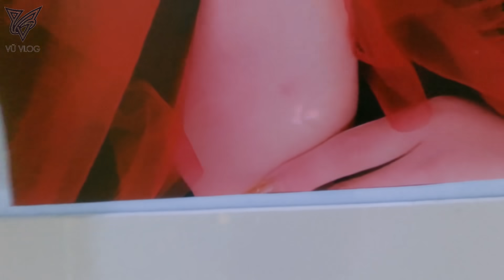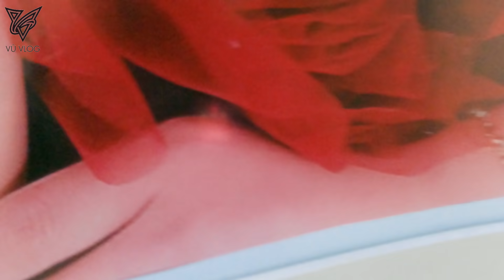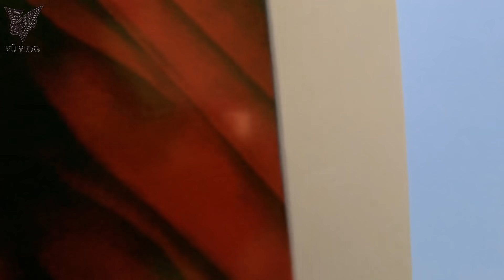VŨ VLOG -- LẬN ĐẬN NGÀY GIÁP TẾT ( HÀI TẾT 2021 )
Vũ Vlog là kênh Youtube thương hiệu của chúng tôi. Trên kênh chúng tôi mang đến cho những khán giả yêu thích nội dung hài hước , các video ẩm thực , đời sống , tải nghiệm . Dựa trên hình ảnh của đôi vợ chông yêu thương nhau và có cuộc sống vui vẻ , ...

Cám ơn quý vị và các bạn đã ghé thăm kênh  Vũ Vlog!!!